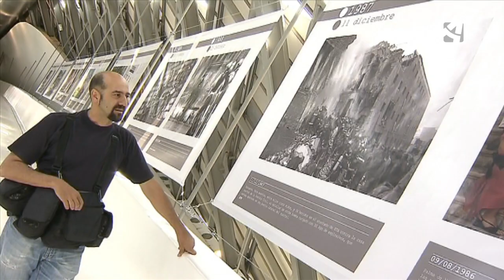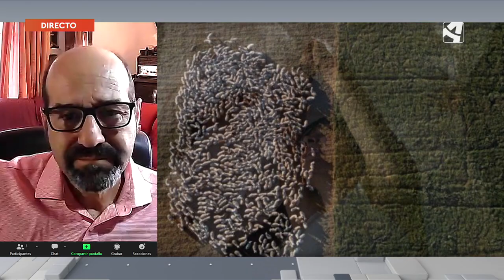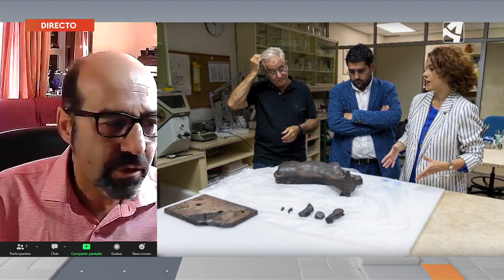"Cuando enfocas solo ves figuras, es por la noche cuando vienen los fantasmas"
El fotoperiodista aragonés, Javier Cebollada, ha sido nombrado presidente de la Asociación de Fotoperiodistas de Aragón.

Cebollada tiene experiencia como fotógrafo de prensa, publicidad y moda desde 1982. Ha cubierto algunas de las noticias de gran interés público como los Juegos Olímpicos de Barcelona del 92 y ha realizado reportajes en Afganistán, Macedonia, Marruecos, Londres, París o Milán... Un perfil muy heterogéneo, que le ha convertido en uno de los fotoperiodistas aragoneses de referencia.